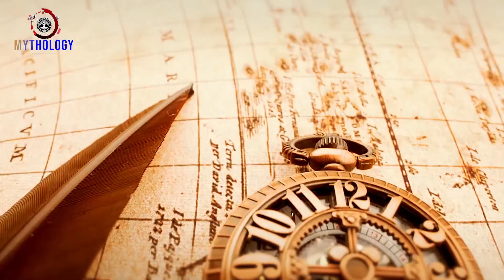Maat | Ancient Egyptian Goddess of Balance and Harmony